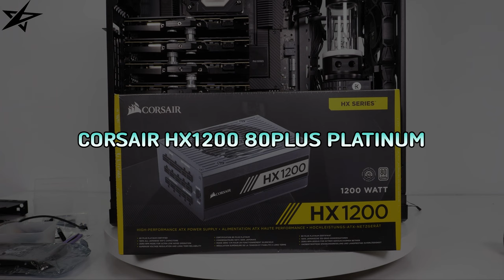PC Build | 4-way deep learning system using matte black rubber tube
CPU : AMD RYZEN Threadripper PRO 3955WX
RAM : SAMSUNG DDR4 32G PC4-25600 ECC/REG x 4
M/B : ASUS PRO WS WRX80E-SAGE SE WIFI
VGA : GIGABYTE GeForce RTX 4090 WINDFORCE D6X 24GB x 4
SSD : SAMSUNG 980 PRO M.2 NVMe (1TB)
HDD : Western Digital WD BLUE 5400/256M (WD40EZAZ, 4TB)
CASE : Phanteks ENTHOO PRO 2 TG
POWER : CORSAIR HX1200 80PLUS PLATINUM
POWER : Micronics ASTRO II GD 1650W 80PLUS GOLD Full Modular ATX 3.0 (PCIE5)
PSU CABLE : CORSAIR 600W PCIe 5.0 Type-4 12VHPWR POWER CABLE x 2
COOLER : DARKFLASH S100 FDB BLACK (5PACK) x 5
EXTERNAL RADIATOR : 3RSYS Poseidon SR-V2
■ It is a PC that was purchased and assembled in May 2023.